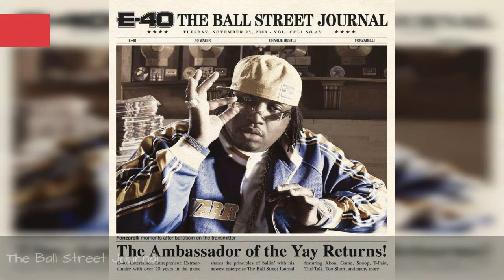The Best E-40 Albums Of All Time 💚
Hailing from the East Bay, E-40 is one of the best West Coast rappers of all time. List of the best E-40 albums, including pictures of the album covers when available. This E-40 discography is ranked from best to worst, so the top E-40 albums can be found at the top of the list. To make it easy for you, we haven't included E-40 singles, EPs, or compilations, so everything you see here should only be studio albums. If you think the greatest E-40 album isn't high enough on the list, then be sure to vote for it so it receives the credit it deserves. Make sure you don't just vote for critically acclaimed albums; if you have a favorite E-40 album, then vote it up, even if it's not necessarily the most popular. If you want to know, "What is the Best E-40 album of all time?" or "What are the top E-40 albums?" then this list will answer your questions. The list you're viewing is made up of albums like In a Major Way and Grit & Grind.This list of popular E-40 CDs has been voted on by music fans around the world, so the order of this list isn't just one person's opinion. Use this fact-based list to build a whole new one just like it, then re-rank it to fit your opinion. more
0:00 - Intro
0:00:08 - Breakin' News
0:01:33 - The Block Brochure: Welcome to the Soil 1
0:01:46 - Grit & Grind
0:01:53 - Loyalty and Betrayal
0:02:03 - Practice Makes Paper
0:02:13 - Charlie Hustle: The BluePrint of a Self-Made Millionaire
0:02:22 - Federal
0:02:30 - My Ghetto Report Card
0:02:37 - Tha Hall of Game
0:02:44 - The Block Brochure: Welcome to the Soil 5
0:03:57 - The Ball Street Journal
0:05:19 - Revenue Retrievin': Day Shift
0:06:41 - Revenue Retrievin' (Night Shift)
0:06:51 - The Element of Surprise
0:07:01 - Revenue Retrievin' Graveyard Shift
0:07:12 - In a Major Way